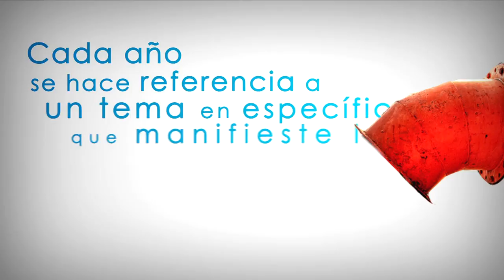DIA MUNDIAL DEL AGUA 2017